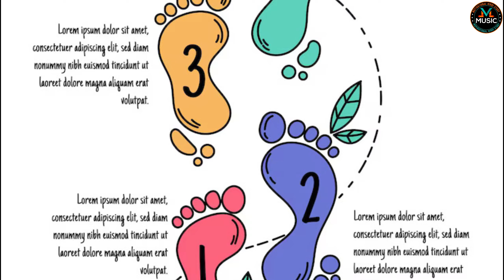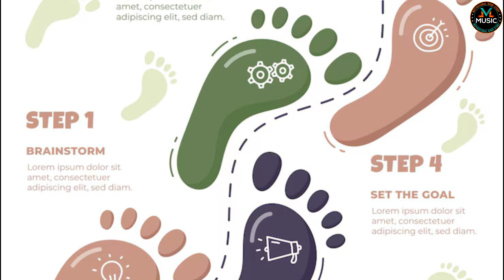पैरो की आकृति से जाने कितने है आप भाग्यशाली,धनवान और बुद्धिमान ? Foot print reading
Hello Friends, In this video, we have talked about the footprint of peoples. Footprint reading tells about the nature and behavior of a person. It also tells us about the success they will achieve in life
Hopefully, this video will give insight into your life.

दोस्तों आप के बारे में बहुत कुछ पैरो की आकृति से जाने, अपना स्वभाव पैरो की आकृति से जाने,लोगो का स्वभाव और आचरण, पैरो की आकृति के तीन अलग अलग प्रकार होते हैं|
जाने आप कितने है बुद्धिमान, भाग्यशाली और धनवान ?
जानिए अपने पैरो की आकृति से |

ब्रह्म मुहूर्त का समयपैरों की उंगलियों से जाने अपना भविष्य
पैरों की बनावट से जानें अपना भविषय
पैर के तलवे की बनावट से जाने किस्मत के राज
foot print reading
पैरों की उंगलियों से जाने भूत भविष्य वर्तमान के बारे में
पैरों की बनावट से खुलते हैं गुप्त राज
पैरों की रेखा से जाने भाग्य
पैरो की बनावट से जाने अपना भविष्य
पैरों की बनावट से जाने व्यक्ति का स्वभाव तथा भविष्य
पैरों की उंगलियों से जाने भविष्य फल
पैरों से जानें भाग्य
पैर की उंगली लंबी होने से क्या होता है,
पैरो की बनावट से जाने स्वभाव क्या है
ब्रह्म मुहूर्त
ब्रह्म मुहूर्त का महत्व
ब्रह्म मुहूर्त का समय
ब्रह्म मुहूर्त में उठने के फायदे
ब्रह्म मुहूर्त की महिमा
ब्रह्म मुहूर्त का महत्व समय और महिमा
ब्रह्म मुहूर्त में उठकर क्या करना चाहिए
ब्रह्मा मुहूर्त का रहस्य
ब्रह्म मुहूर्त का सही समय
ब्रह्म मुहूर्त का समय और महत्व
ब्रह्म मुहूर्त का समय क्या है।
ब्रह्म मुहूर्त का सही समय क्या है?